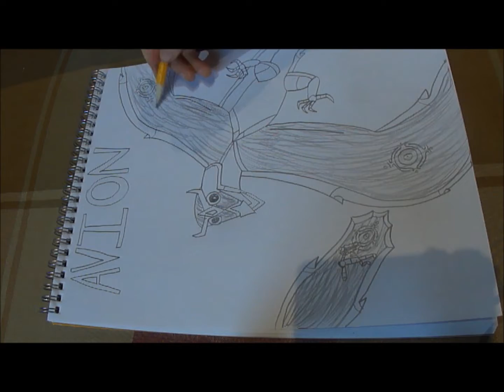Me drawing Avion from Shadow of the Colossus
Lance drawing Avion from Shadow of the Colossus.   Music is “ELLECTRIS BE FREE”.

Opening artwork, our logo, drawn by Lance.

Jason